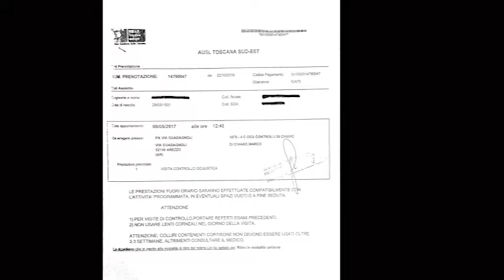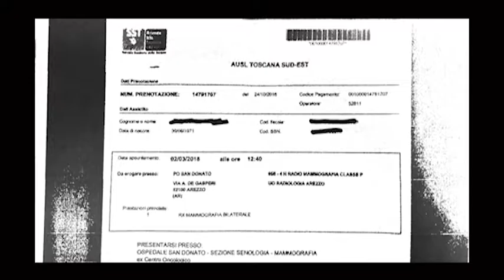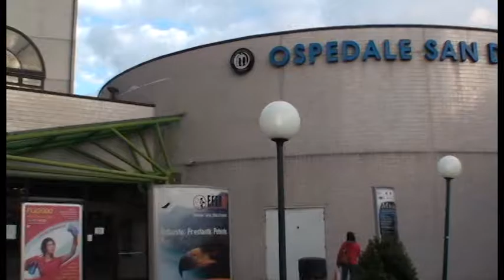Sos Arezzo Tv - Un anno e mezzo di attesa per una mammografia